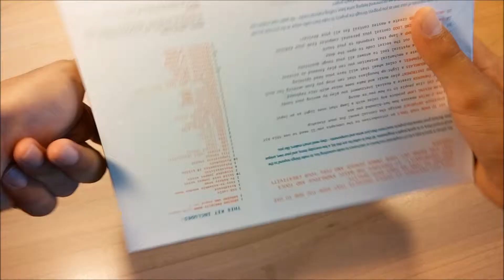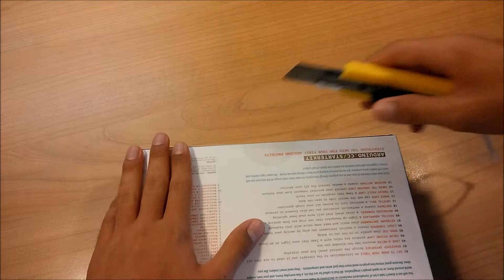Unboxing #6: Arduino Starter Kit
Arduino Starter Kit Unboxing!

This kit walks you through the basics of using the Arduino in a hands-on way. You'll learn through building several creative projects. The kit includes a selection of the most common and useful electronic components with a book of 15 projects. Starting the basics of electronics, to more complex projects, the kit will help you control the physical world with sensor and actuators.

The projects in the kit are:
01 GET TO KNOW YOUR TOOLS an introduction to the concepts you'll need to use this kit
02 SPACESHIP INTERFACE design to control panel for your startship
03 LOVE-O-METER measure how hot-blooded you are
04 COLOR MIXING LAMP produce any color with a lamp that uses light as an input
05 MOOD CUE clue people in to how you're doing
06 LIGHT THEREMIN create a musical instrument you play by waving your hands
07 KEYBOARD INSTRUMENT play music and make some noise with this keyboard
08 DIGITAL HOURGLASS a light-up hourglass that can stop you from working too much
09 MOTORIZED PINWHEEL a color wheel that will have your head spinning
10 ZOETROPE create a mechanical animation you can play forward or reverse
11 CRYSTAL BALL a mystical tour to answer all your tough question
12 KNOCK LOCK tap out the secret code to open the door
13 TOUCHY-FEEL LAMP a lamp that responds to your touch
14 TWEAK THE ARDUINO LOGO control your personal computer from your Arduino
15 HACKING BUTTONS create a master control for all your devices!

Once you’ve mastered this knowledge, you’ll have a palette of software and circuits that you can use to create something beautiful, and make someone smile with what you invent.
Then build it, hack it and share it. Because Arduino is you!
What in the kit is listed below.
1 Arduino Projects Book (170 pages)
1 Arduino UNO board rev.3
1 USB cable
1 Breadboard
1 Easy-to-assemble wooden base
1 9v battery snap
70 Solid core jumper wires
2 Stranded jumper wires
6 Photoresistor [VT90N2 LDR]
3 Potentiometer 10kilohm
10 Pushbuttons
1 Temperature sensor [TMP36]
1 Tilt sensor
1 alphanumeric LCD (16x2 characters)
1 LED (bright white)
1 LED (RGB)
8 LEDs (red)
8 LEDs (green)
8 LEDs (yellow)
3 LEDs (blue)
1 Small DC motor 6/9V
1 Small servo motor
1 Piezo capsule [PKM17EPP-4001-B0]
1 H-bridge motor driver [L293D]
2 Optocouplers [4N35]
5 Transistor [BC547]
2 Mosfet transistors [IRF520]
5 Capacitors 100nF
3 Capacitors 100uF
5 Capacitor 100pF
5 Diodes [1N4007]
3 Transparent gels (red, green, blue)
1 Male pins strip (40x1)
20 Resistors 220 ohm
5 Resistors 560 ohm
5 Resistors 1 kilohm
5 Resistors 4.7 kilohm
20 Resistors 10 kilohm
5 Resistors 1 megohm
5 Resistors 10 megohm